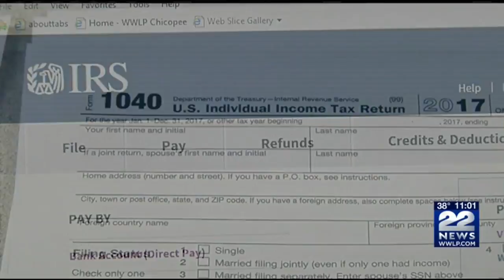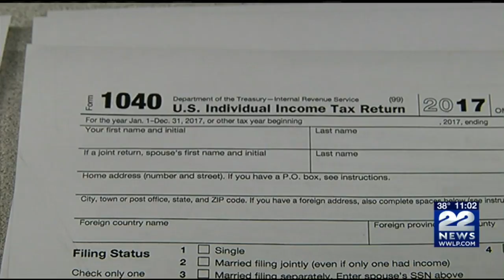IRS grants extension for all taxpayers after website glitch on deadline day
Last minute taxpayers have one more day to file their taxes after the IRS website had troubles on deadline day.